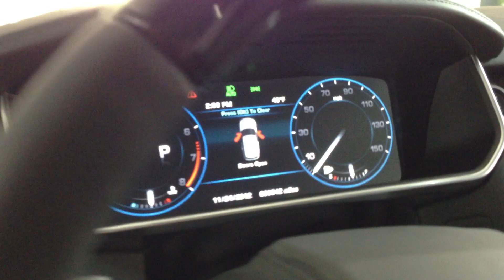2013 Range Rover Full Size V8 5.0L HSE Overview Re-designed (Land Rover; Autobiography late 2013)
This video is about the new 2013 Range Rover Full Size HSE trim model. This was unveiled at the Range Rover Release party.

The vehicle used in this video if Silver with Ebony interior.
It is equipped with the HSE package which includes:
Upgraded leather interior
Meridian Audio System
Vision assistance package
Park assist package
Soft Door close
Climate Control package with Massage feature

Good luck trying to buy one of these or the Supercharged/Autobiography model if you haven't placed your order in because there is a long wait list depending on where you are living.